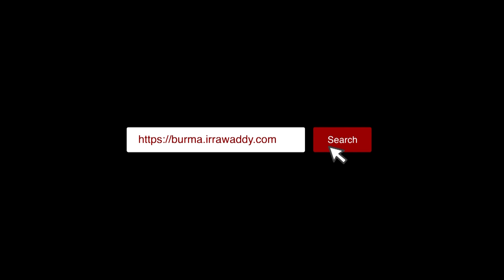ပြည်သူလူထုကို ကာကွယ်ပေးဖို့ လက်ရှိအခြေအနေမှာ မရှိဘူး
ပြည်သူလူထုကို ကာကွယ်ပေးဖို့ လက်ရှိအခြေအနေမှာ မရှိဘူး (ရုပ်/သံ)

ဧရာဝတီ စက်တင်ဘာ ၂၇၊ ၂၀၂၂

စစ်တပ်က အာဏာသိမ်းပြီးနောက်မှာ ခိုးဆိုးလုနှိုက်သူတွေဟာ နေရာအနှံမှာ ပေါ်တင် ရမ်းကားစွာ လုပ်နေကြပြီး နေအိမ်တွေကိုပါ ဓါးပြတိုက်တဲ့အထိ လုပ်လာနေကြတာဖြစ်ပါတယ်။

စစ်ကောင်စီတပ်ဟာ ရန်ကုန်၊ မန္တလေးနဲ့ မြို့ပြတွေကို ထိန်းချုပ်ထားနိုင်တယ်လို့ ဆိုနေ‌ပေမယ့် တကယ့်လက်တွေ့မှာတော့ စစ်ကောင်စီတပ်ရဲ့ ရဲဝန်ထမ်းတွေဟာ သူတို့ ခြံစည်းရိုးဝန်းအပြင်ကိုတောင် မထွက်ရဲဖြစ်နေကြပါတယ်။

နေရာအနှံ့လုံခြုံ‌ရေးတွေအပြည့်ချထားပေမယ့်၊ ပြည်သူအတွက် လုံခြုံရေးမဟုတ်တော့ပဲ သူတို့အတွက်လုံခြုံရေးဖြစ်နေပါတယ်။